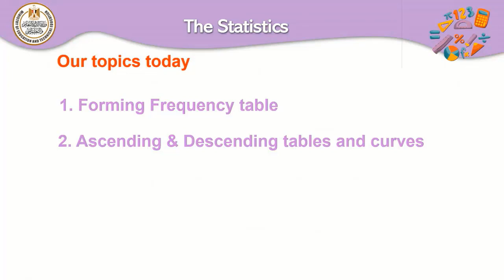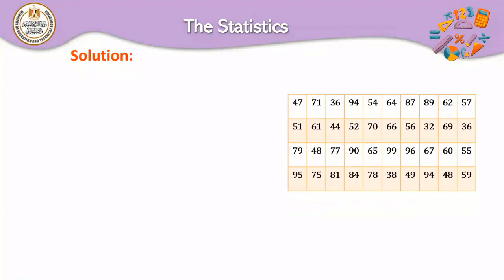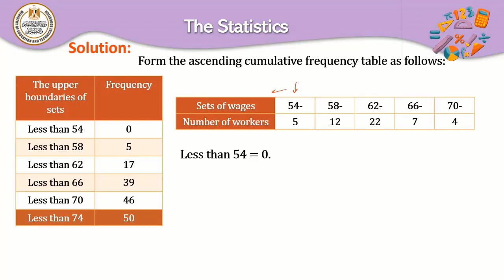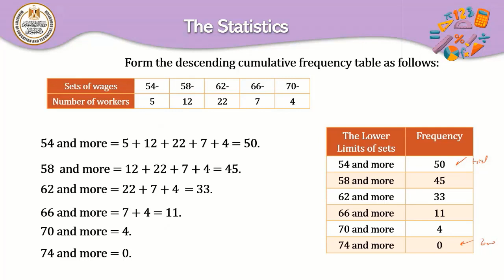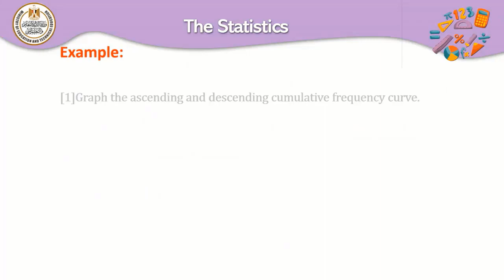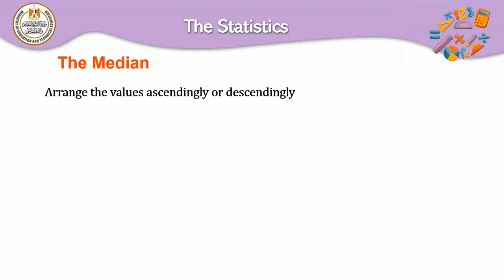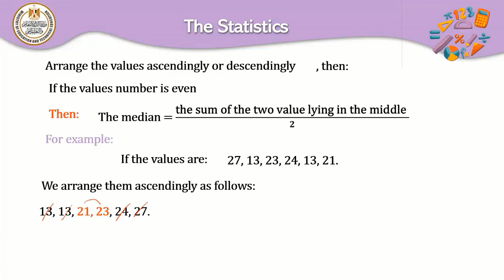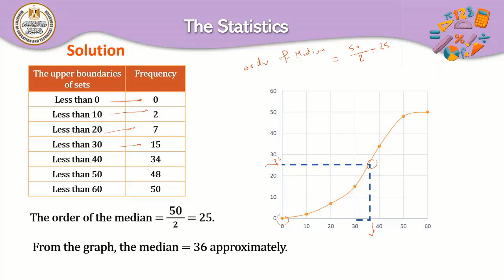math prep 2 The Statistics part 1